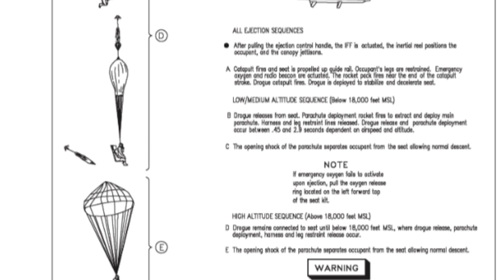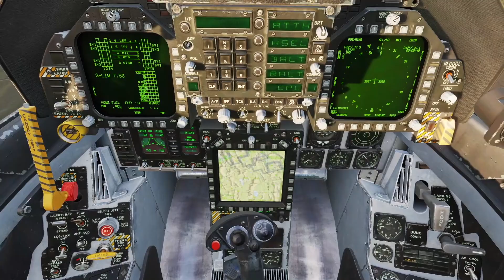The Ultimate EJECTION Guide: What Happens When GOOD Jets go BAD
Fighter Jet Ejection Planning: The Ultimate Step-by-Step Guide! In this comprehensive tutorial, I delve into the intricacies of mastering fighter jet ejection planning, equipping you with valuable knowledge and skills from my 20 years as an RAF fighter pilot!

PC Setup

64GB Ram DDR4 3200 Mhz